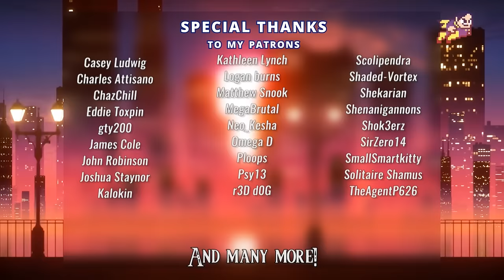Kid Icarus Uprising Bytes - Wrath of the Reset Bomb - Man on the Internet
Good riddance, human scum! The world's better off without you!

Kid Icarus Uprising Musical Bytes is a collection of songs from the video game - not a full musical, but united in one package regardless! Through the month of February 2021 we are proud to present to you songs about the war of the gods from Kid Icarus Uprising!

Kid Icarus: Uprising belongs to Nintendo and Project Sora
Wrath of the Reset Bomb Composed by Yuzo Koshiro